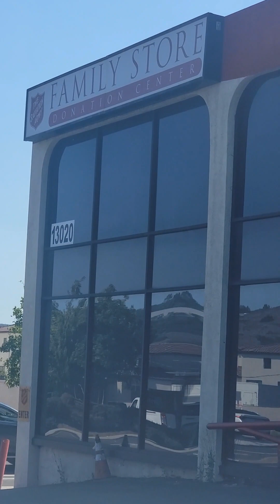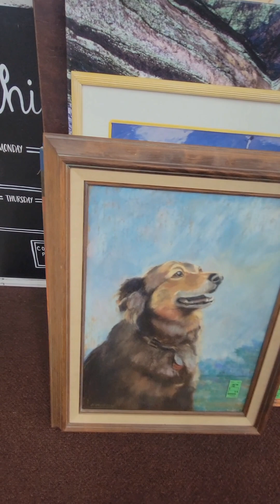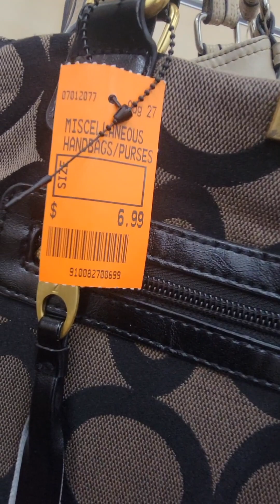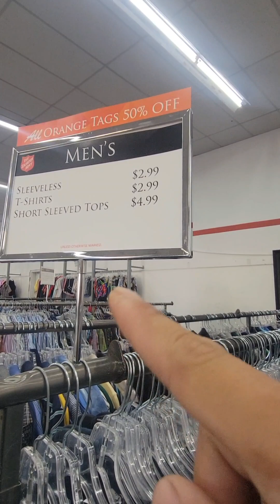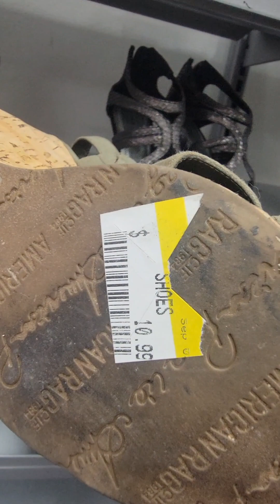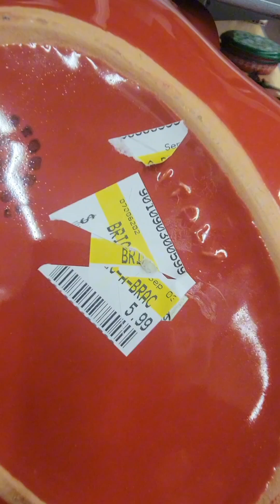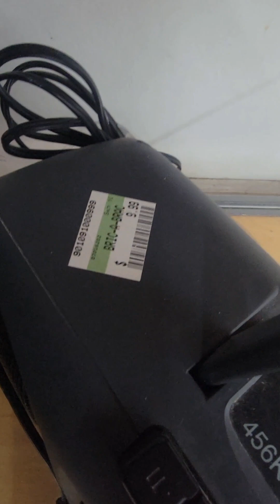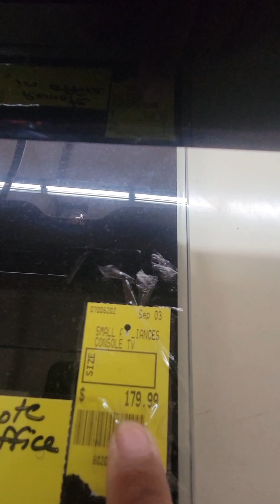Pumunta ako sa Thrift Store Dito sa USA🇺🇲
A thrift store, also known as a second-hand store or charity shop, is a retail establishment that sells used goods at significantly lower prices than their original retail value. These goods can include clothing, accessories, furniture, household items, books, toys, and more. Thrift stores are often run by non-profit organizations or charities, and the proceeds from their sales are typically used to support various social causes or community programs.

Here are some key features and aspects of thrift stores:

1. People donate items they no longer need or want, and these items are then sorted, priced, and made available for sale.

2. Affordable Prices: Thrift stores offer items at low prices, making them an attractive option for bargain hunters or individuals on a tight budget. The prices are typically significantly lower than what you would find in traditional retail stores.

3. Variety: Thrift stores often have a wide range of merchandise, ranging from clothing for all ages and sizes to furniture, home decor, electronics, and more. You can find both vintage and modern items, and the inventory can vary greatly depending on the store and the donations they receive.

4. Sustainability: Thrift stores promote sustainability by giving used items a second life. By purchasing from thrift stores, you are reducing waste and supporting recycling efforts.

5. Community Impact: Many thrift stores are operated by non-profit organizations, and the proceeds from their sales often go towards supporting charitable causes, such as providing assistance to the less fortunate, funding medical research, supporting education, or helping the environment.

6. Treasure Hunting: Thrift stores are known for the thrill of treasure hunting. You never know what hidden gems you might find—a vintage designer piece, a rare book, or a unique piece of furniture.

7. Volunteering Opportunities: Thrift stores often rely on volunteers to help with various tasks, such as sorting donations, organizing merchandise, assisting customers, and more. Volunteering at a thrift store can be a rewarding way to contribute to the community.

If you plan to visit a thrift store, it's helpful to keep in mind that the inventory can vary significantly from store to store, so it's worth checking out different locations if you're looking for something specific. Additionally, it's a good idea to inspect items carefully before purchasing, as they are typically sold "as-is," and return policies may vary.